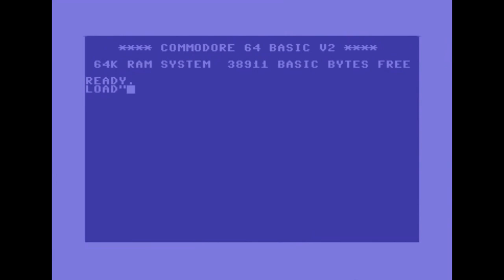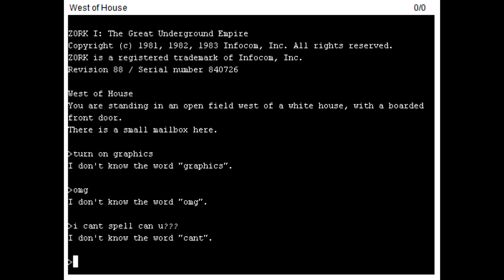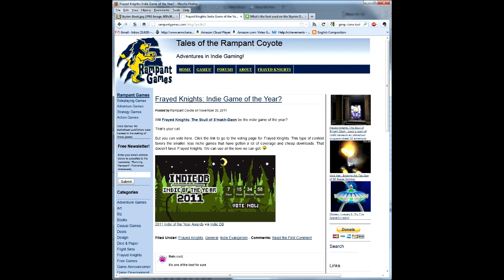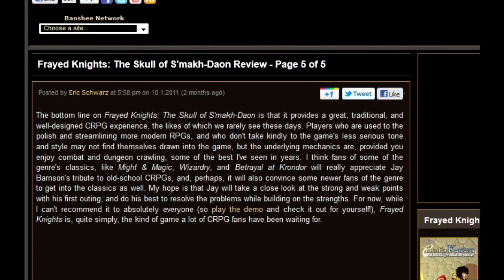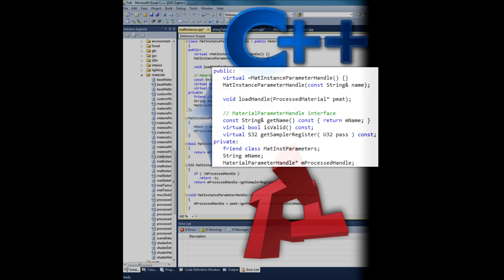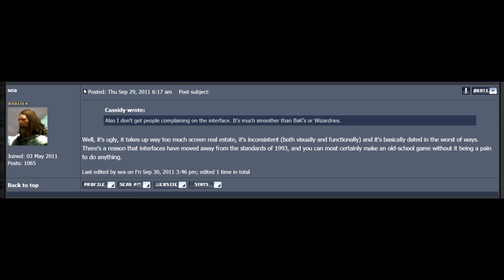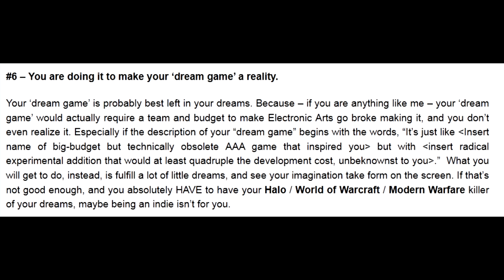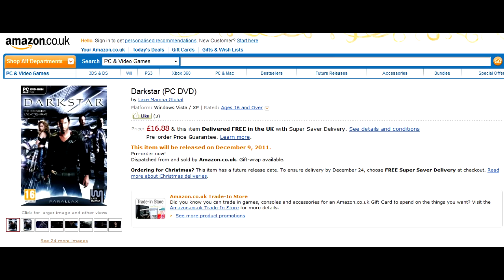Matt Chat 126: Jay Barnson on Criticism and Indie Game Development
I'm back this week with the 3rd part of my interview with Jay "Rampant Coyote" Barnson, creator of Frayed Knights. In this segment, Jay and I chat about text in games, dealing with criticism, and properly budgeting for an indie game project.

Did you enjoy this show? Toss a coin in the bard's hat!

Thank you for your support. It really means a lot to me.